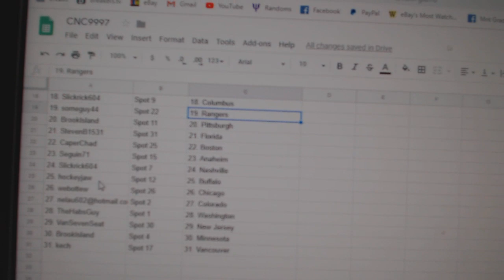Team Randoms - C&C GB #9997